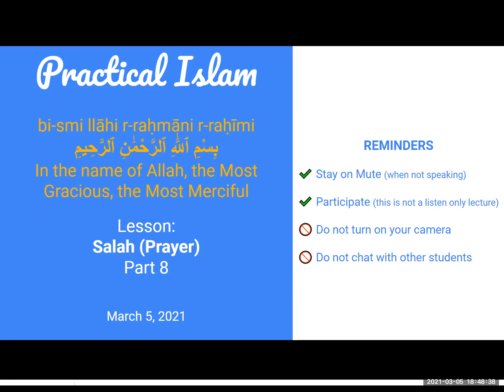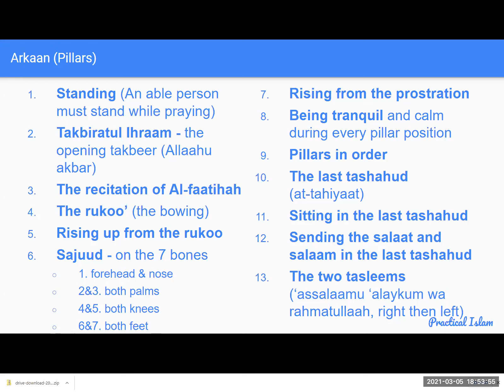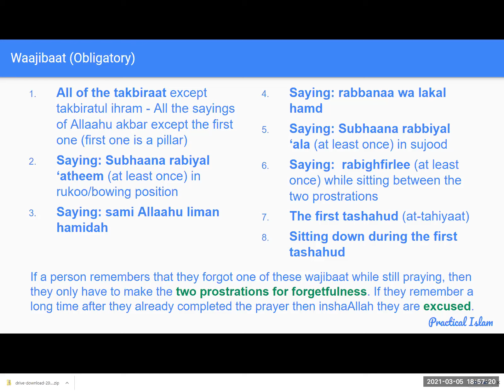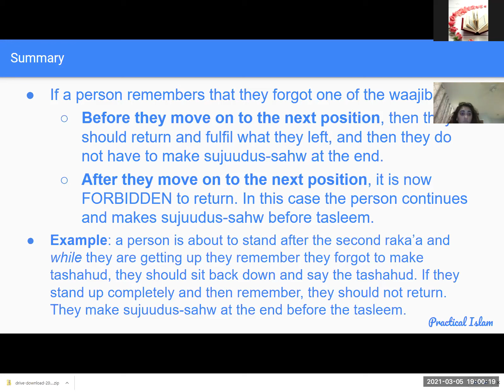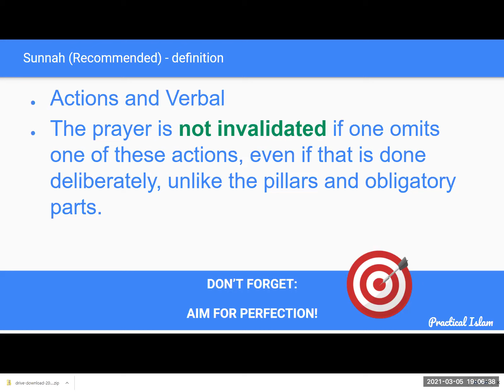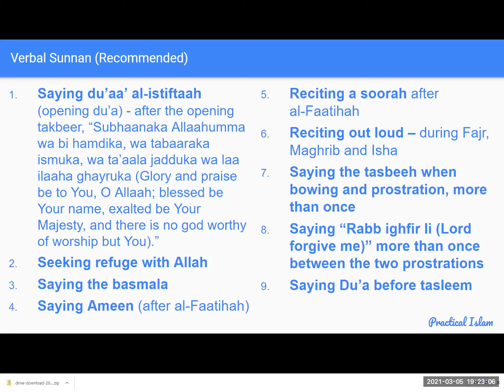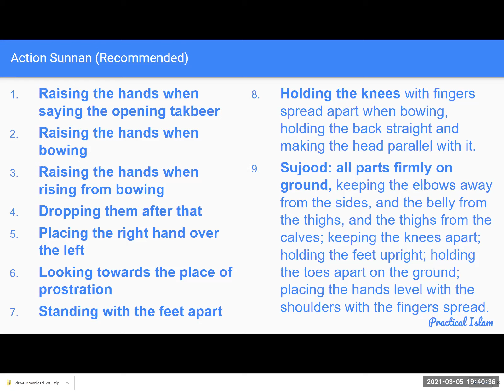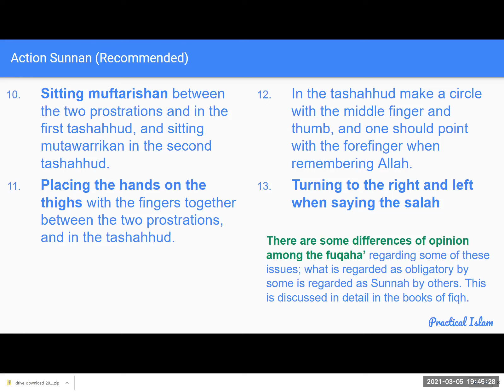Practical Islam Salaah - Part 8 (Day 18)